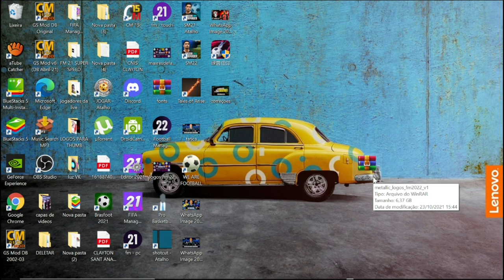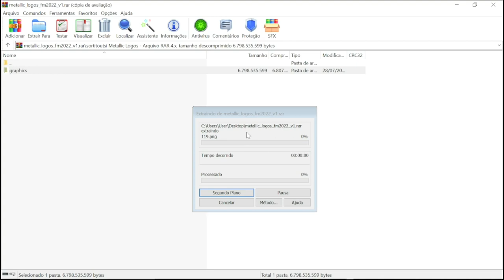Adicionando as LOGOS REAIS DOS CLUBES e SELEÇÕES - Football Manager 2022 (FM 2022) 😱✔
Canal Parceiro 👇🏽👇🏽👇🏽

★ Social Media ★